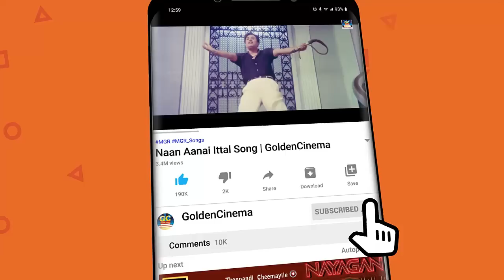மீண்டும் கிடைக்காத பொக்கிஷமான இளையராஜா பாடல்கள் | Ilayaraja Melody Songs | Ilayaraja Hits.